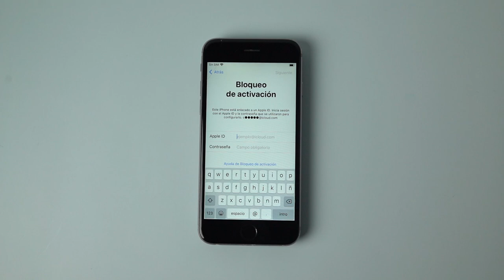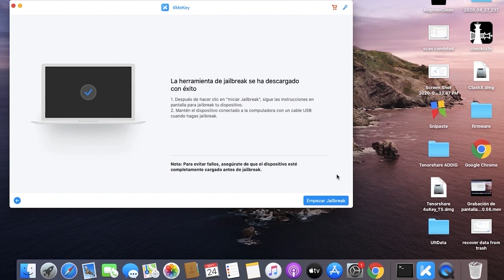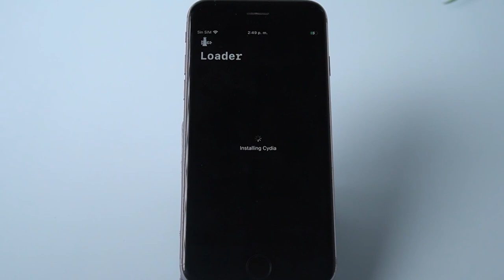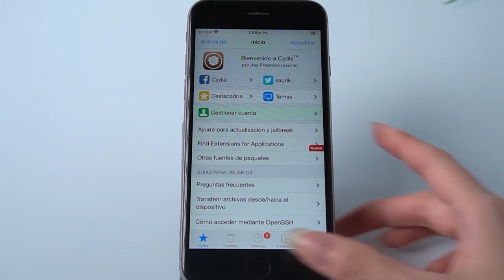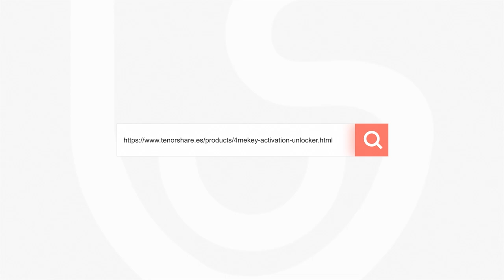Este iPhone está asociado a un ID de Apple quitar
¿Cómo quitar este iPhone está asociado a un ID de Apple ? Y este video te enseña cómo resolver este error con Tenorshare 4MeKey.

Marcas de tiempo:

0:06 Ejecuta 4MeKey y clic Empezar
0:15 Descarga la herramienta de Jailbreak
0:53 Empezar Jailbreak
1:02 Clic Start para poner tu iPhone en modo de recuperación
1:22 Sigue las instrucciones para poner tu iPhone en modo DFU
2:05 Instala Cydia
3:12 Vuelve a 4MeKey, confirma la información y clic Quitar. ¡hecho!

⚠Aviso importante:
1. Este video es sólo con fines educativos para mostrar a los usuarios cómo recuperar el acceso limitado a su propio dispositivo cuando olvidan sus contraseñas.
2. 4MeKey sólo está diseñado para ayudar a los usuarios individuales que olvidaron su ID de Apple o la contraseña de su ID de Apple, el uso comercial no está permitido.
3. Esta herramienta no puede obtener acceso a credenciales, comprometer datos personales o causar daños graves a terceros. No trate de violar las directrices de la comunidad de YouTube.
4. Esta herramienta hará jailbreak a tu dispositivo iOS antes de eliminar el bloqueo de activación de iCloud o desactivar Buscar mi iP.
5. Una vez logrado, no podrá utilizar el teléfono para la función de llamada telefónica, celular e iCloud con su ID de Apple. Sin embargo, puede iniciar una nueva ID de Apple a través de App Store en Configuración e instalar Apps en App Store.
6. Esta herramienta actualmente solo es compatible con dispositivos iOS con A7 a A11 Bionic que ejecutan iOS 12 a iOS 14.
7. Reiniciar, actualizar y restaurar el dispositivo a los ajustes de fábrica después de la eliminación hará que el dispositivo vuelva a la pantalla de bloqueo de activación.